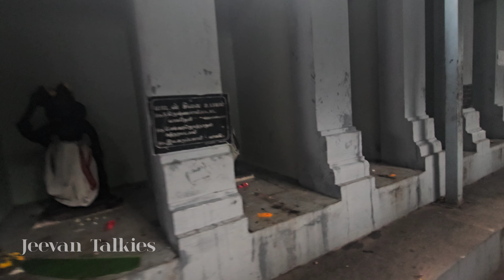4K|SUNDARAPANDIYAM👈 THE VILLAGE WHERE MY LIFE STARTED|சுந்தரபாண்டியத்தில் ஓர் அற்புத ஆலயம்